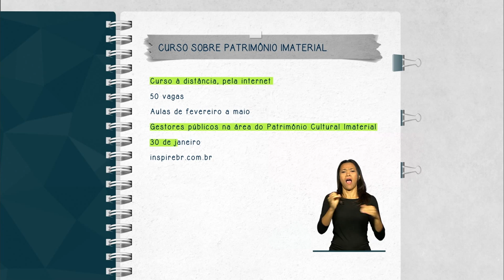Abertas inscrições para curso a distância sobre Patrimônio Imaterial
FIQUE ATENTO - 27.01.15: Estão abertas, até 30 de janeiro, as inscrições para o curso a distância Formação para a Gestão do Patrimônio Cultural Imaterial no âmbito da COOP SUL. Serão disponibilizadas 50 vagas e as aulas acontecerão de fevereiro a maio, pela internet. A iniciativa é destinada a gestores públicos na área do Patrimônio Cultural Imaterial responsáveis pela gestão de políticas de salvaguarda deste tipo de patrimônio. As inscrições são gratuitas e podem ser feitas pelo site: inspirebr.com.br.